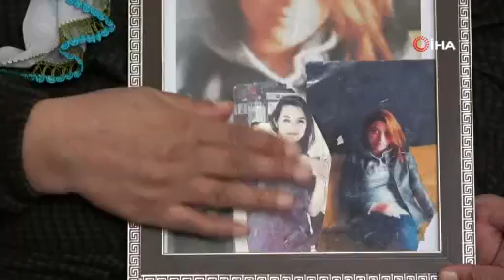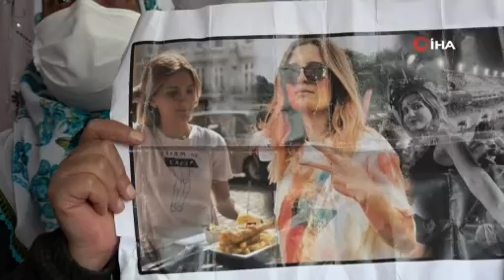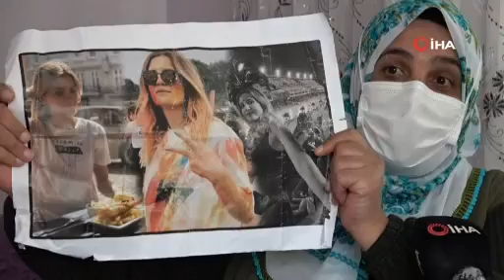Vanlı anne: Kızımı PKK’ya teslim edenler, aynı şekilde bana teslim etsinler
17 yaşındayken PKK tarafından kaçırılan Şilan Dayan’ın annesi Atiye Dayan, 6 yıldır evladından haber alamıyor. Acılı anne, "Kızımı PKK’ya teslim edenler, aynı şekilde bana teslim etsinler" dedi.